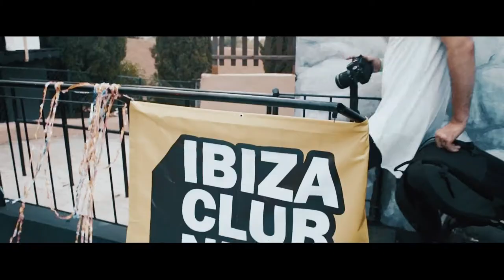Carl Cox b2b with The Martinez Brothers for Game Over Ibiza